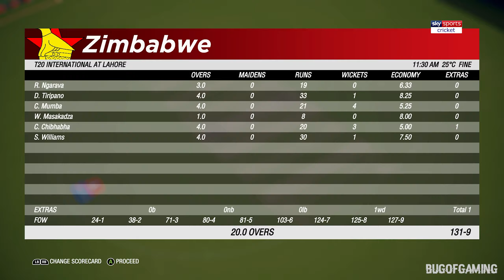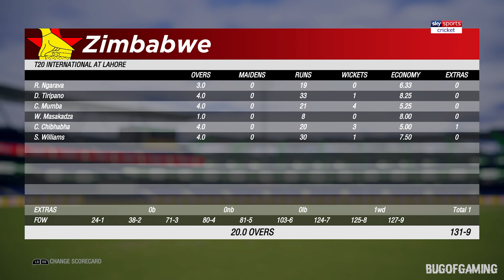PAK VS ZIM 1ST T20 2020 HIGHLIGHTS II PAK VS ZIM T20 2020 HIGHLIGHTS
PAK VS ZIM SERIES 2020 WILL BE PLAYED BEHIND CLOSED DOORS
THIS IS FIRST T20 MATCH OF PAKISTAN VS ZIMBABWE T20 SERIES 2020 MATCH HIGHLIGHTS ARE OF CRICEKT 19.
 PAK VS ZIM 2020 SQUAD OF ZIMBABWE HAS BEEN ANNOUNED
ZIM VS PAK 1ST T20 2020 HIGHLIGHTS WILL BE HELD AT LAHORE CRICKET STADIUM